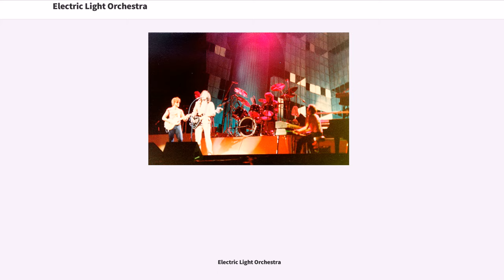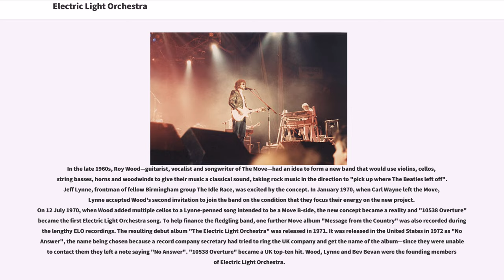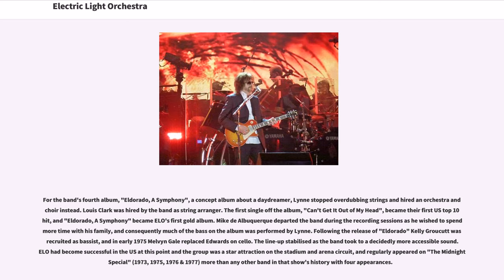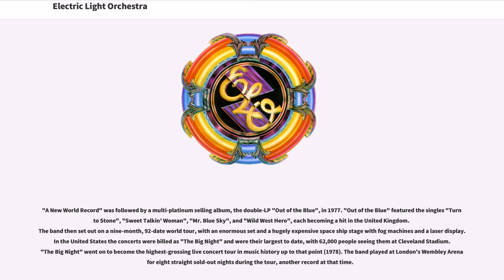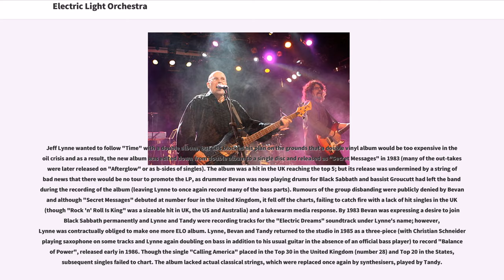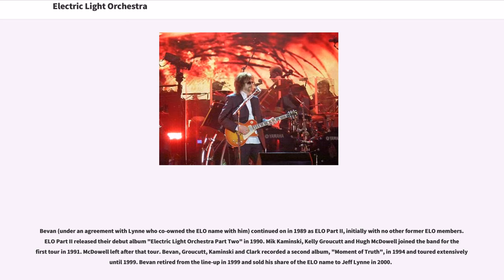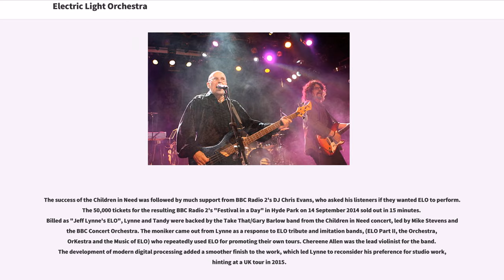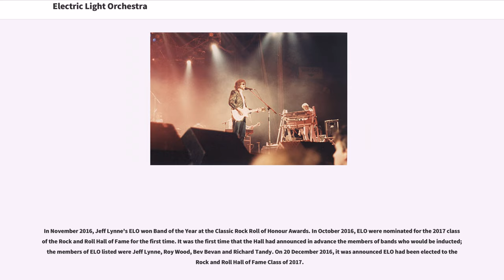Electric Light Orchestra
Music_in_Birmingham,_West_Midlands
Musical_groups_from_Birmingham,_West_Midlands

The Electric Light Orchestra (ELO) are an English rock band formed in Birmingham in 1970, by songwriters/multi-instrumentalists Jeff Lynne and Roy Wood with drummer Bev Bevan. Their music is characterised by a fusion of Beatlesque pop, classical arrangements, and futuristic iconography. After Wood's departure in 1972, Lynne became the band's leader, arranging and producing every album while writing virtually all of their original material. For their initial tenure, Lynne, Bevan and keyboardist Richard Tandy were the group's only consistent members.

ELO was formed out of Lynne's and Wood's desire to create modern rock and pop songs with classical overtones. It derived as an offshoot of Wood's previous band, the Move, of which Lynne and Bevan were also members. During the 1970s and 1980s, ELO released a string of top 10 albums and singles, including two LPs that reached the top of British charts: the disco-inspired "Discovery" (1979) and the science-fiction-themed concept album "Time" (1981). In 1986, Lynne lost interest in the band and ceased its operation. Bevan responded by forming his own band, ELO Part II, which later became the Orchestra. With the exception of a short-lived reunion in 2000–01, ELO remained largely inactive until the 2010s. In 2014, Lynne re-formed the band again with Tandy as Jeff Lynne's ELO, where he resumed concert touring and new recordings under the moniker.

During ELO's original 14-year period of active recording and touring, they sold over 50 million records worldwide, collecting 19 CRIA, 21 RIAA, and 38 BP...